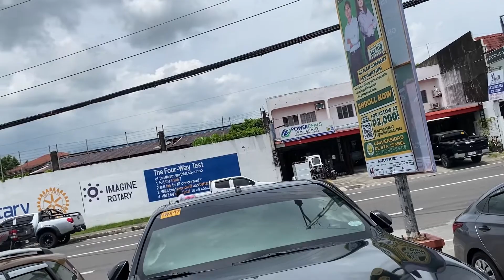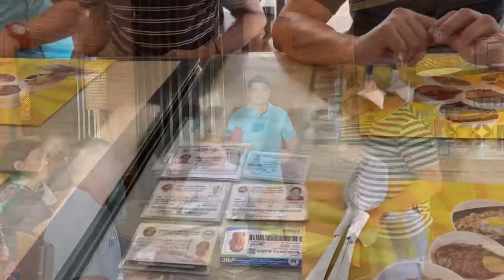Senior Citizen’s DAY OUT